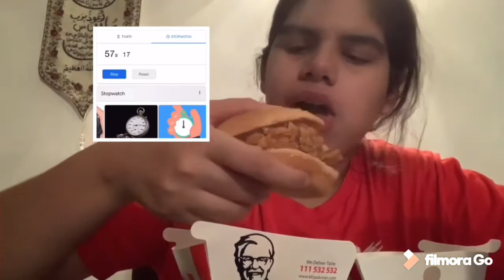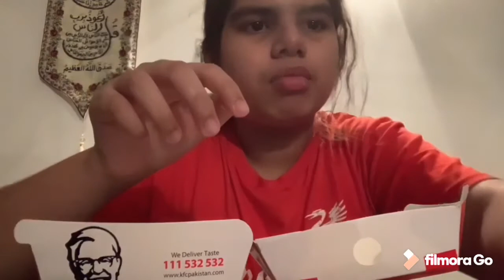Zinger burger eating challenge |Fastest Zinger burger eating challange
Zinger Burger challenge
Fastest burger
Kfc challenge
Zinger burger challenge
Burger challenge
Food Challange Pakistan
Burger eating challenge Pakistan
Fastest Zinger burger eating challenge
Kfc Zinger burger challenge
Kfc Zinger burger eating challenge